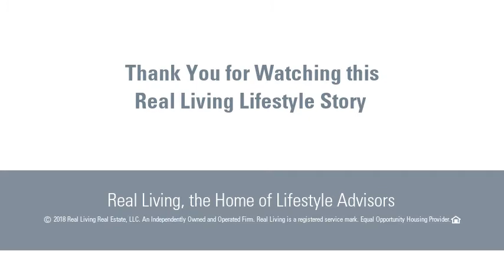650 Saint Johns Drive, Orange, CT 06477 - MLS #170052369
Sophisticated Olsen Built re-sale in premier Orange Subdivision. Surrounded by woodlands, this colonial built in 2016 is stunning. Attractive curb appeal, large porch, 9' ceilings with 2 story foyer and 2 story family room. Open floor plan with state of the art custom kitchen includes large center island, stainless steel appliances, granite counter tops, and breakfast nook. Butlers pantry to dining room with raised paneling. Keeping room off kitchen with fireplace makes a great playroom/sitting room. Mud room off kitchen with cubbies. First floor guest room with ensuite bath would make a great in-law. Upstairs features 3 spacious bedrooms and the master. Master bedroom suite features sitting room with fireplace, walk-in closets, double vanities, soaking tub and large walk in shower. Second floor laundry room. 3 car garage. Wiring for generator, irrigation system and many more exceptional amenities. The quality of workmanship in this home is superb! Close to rt 15, rt 1, downtown New Haven and Yale.